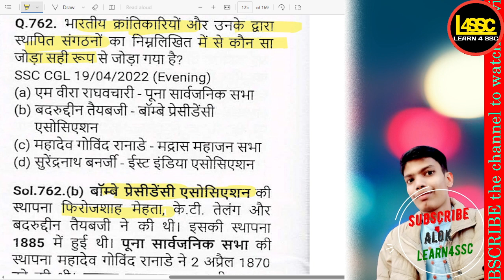भारतीय क्रांतिकारियों और उनके द्वारा स्थापित संगठनों का निम्नलिखित में से कौन सा जोड़ा SSC CGL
भारतीय क्रांतिकारियों और उनके द्वारा स्थापित संगठनों का निम्नलिखित में से कौन सा जोड़ा सही रूप से जोड़ा गया है?, Which of the following pairs of Indian revolutionaries and their established organizations is correctly matched?, Bhartiya krantikaarion aur unke dwara sthapit sangathanon ka nimnalikhit mein se kaunsa joda sahi roop se joda gaya hai?,

writeralok